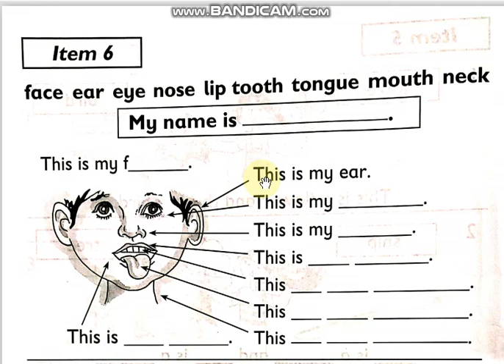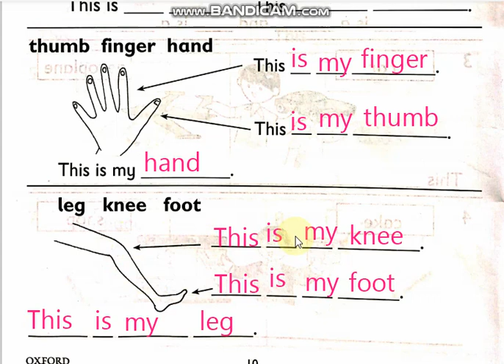1c workbook pg 10 next half